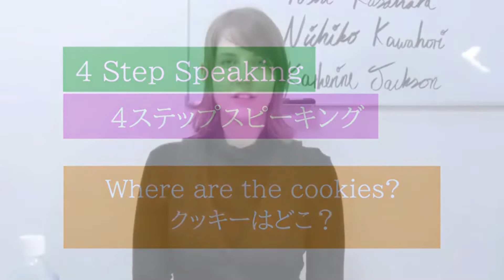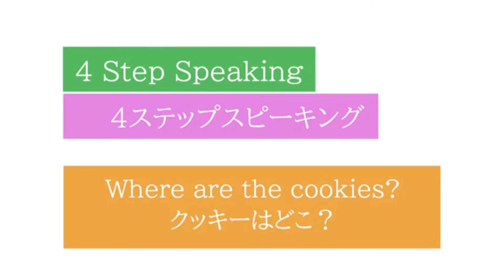Live Show ４ステップ・スピーキングを使った効果的な学習方法 と ボキャブラリー解説_動画